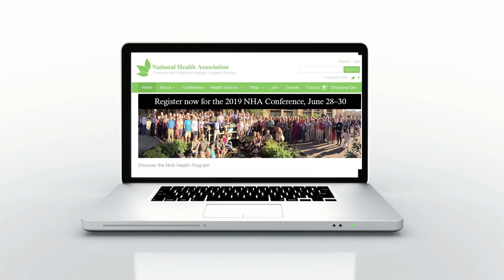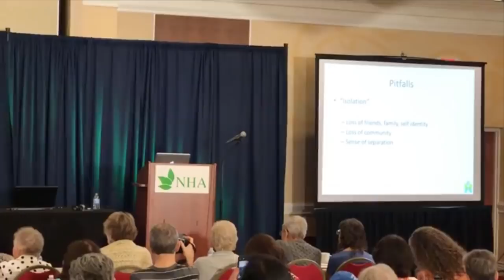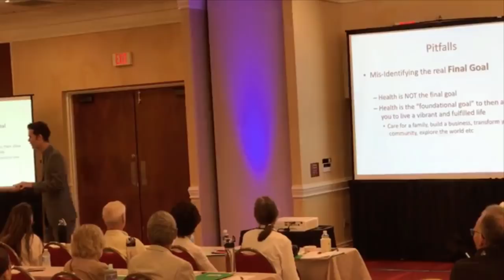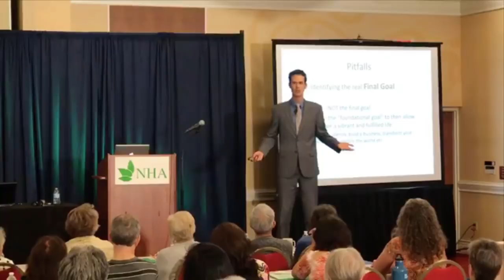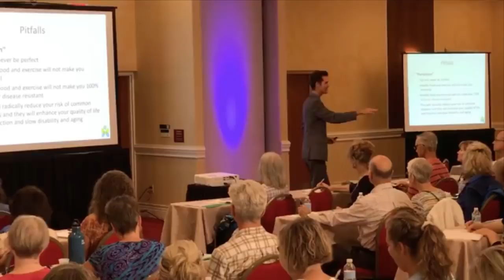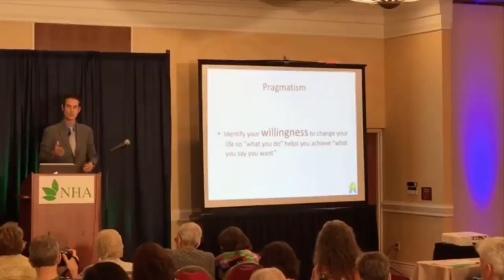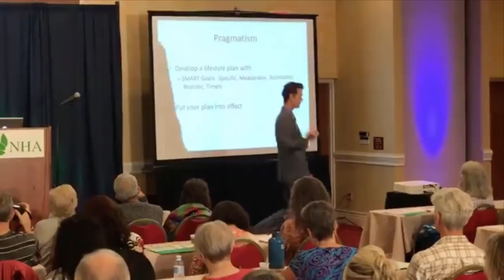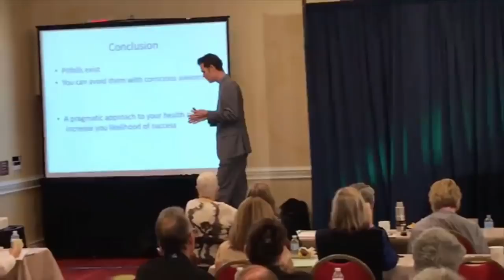Dr. Stephan Esser - Living a Healthy Lifestyle